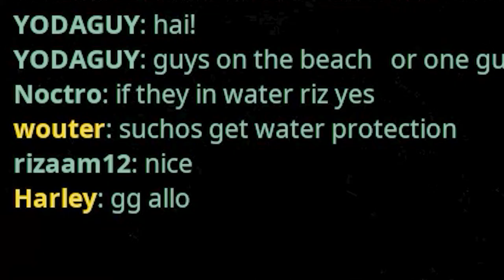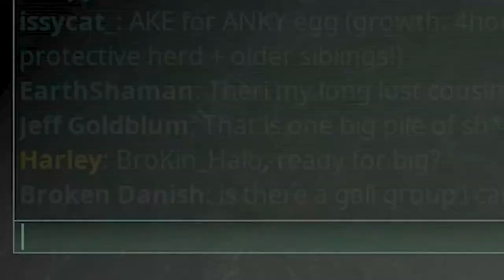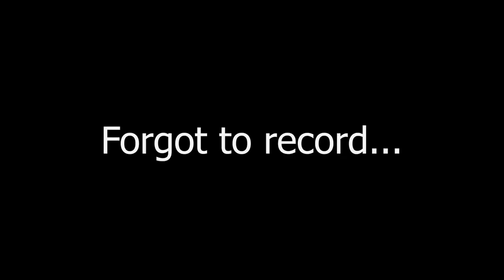Biting A Shant For 4 Hours Straight! | Spino Vlog Part 4 | The Isle Gameplay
If anyone finds themselves in the video, please don't be mad at me. 'Twas good fun. See you on the fields! 🦖❤️

Server: Hunting Grounds 💯